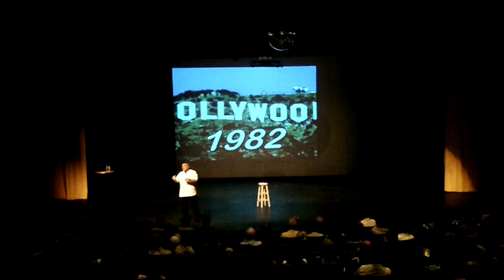Rudy Ruettiger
Daniel "Rudy" Ruettiger came to The John Carroll School to speak on how he overcame all of the odds to fulfill his childhood dream of playing football for Notre Dame. A story so compelling that it was made into the movie "Rudy" in 1993.